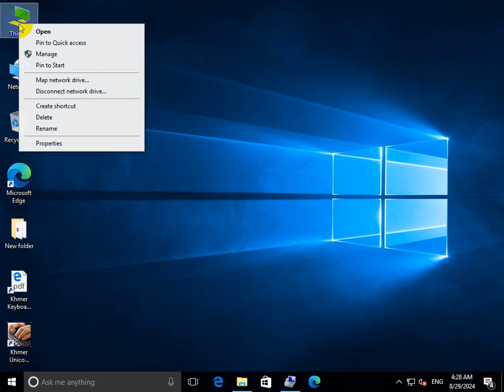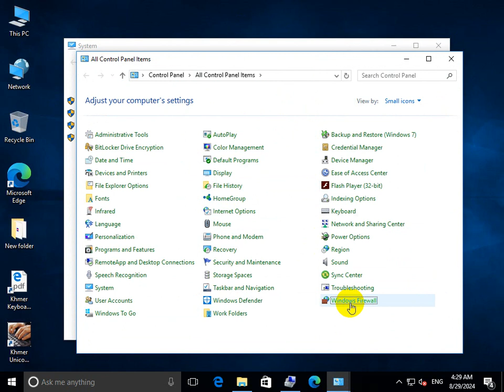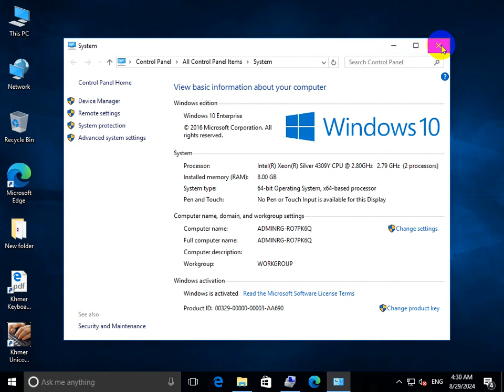Enable Remote Desktop on Window10 Update Years 2024